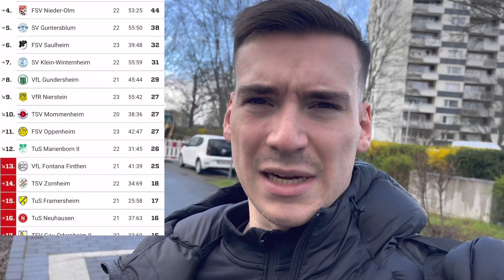Petersen, Stach & Aytekin leiten Bezirksligaspiel😯 I VLOG I Dechent7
Auf Instagram verlose ich ein Wunschtrikot im Wert bis 100€. Checkt das Gewinnspiel gerne ab.

Danke außerdem an den VfR Nierstein für die Spielaufzeichnung mit VEO